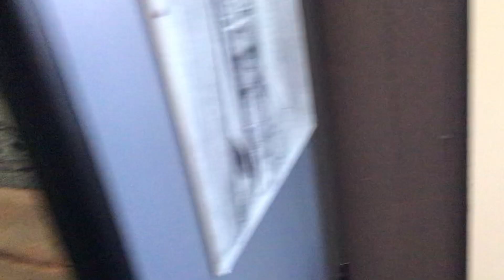McLean Museum & Art Gallery Greenock